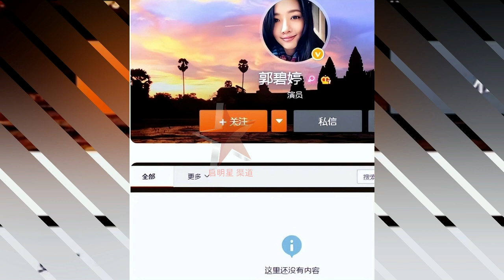迪丽热巴的身材有多好？几张图告诉你！ 肖战当选2022年世界首帅#dilraba